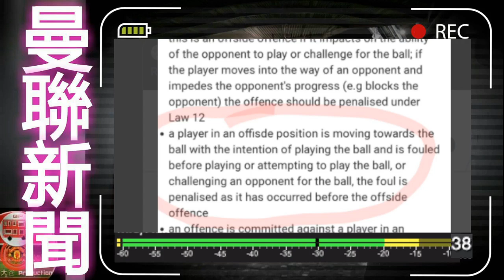用球例解釋兩件VAR事件 | 麥佳亞嗰球十二碼 球例原來係咁寫 John Moss 冇瞓着 | 點解連迪路夫被侵犯 VAR沒有啟動(*)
* 資料修正：連特洛夫 嗰球波係同入球有關 可以啟動VAR

曼聯新聞